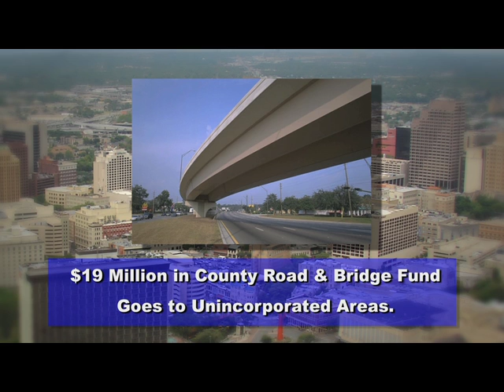Last Word for 8.24.12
"Quit whining!" Who Rick Casey's talking to, and why...on this week's Last Word.